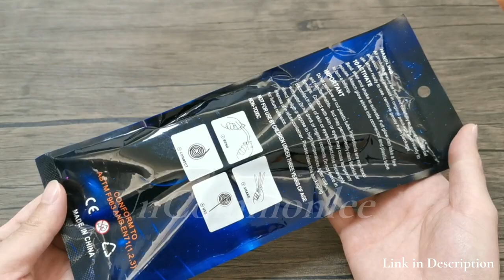Glow Lollipop Unboxing and Review 2022 - Funny and Beautiful Candy Toy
Glow Lollipop Unboxing and Review 2022 - Funny and Beautiful Candy